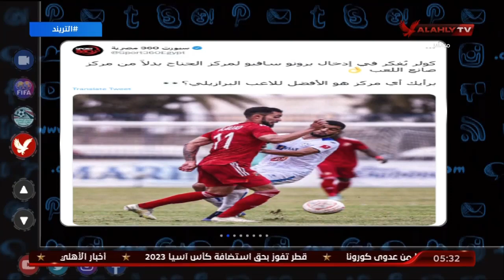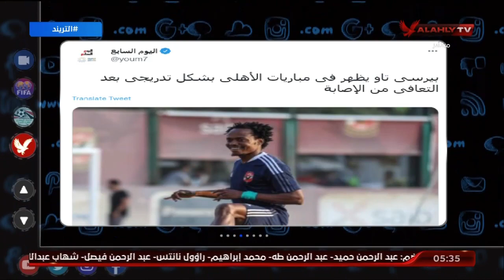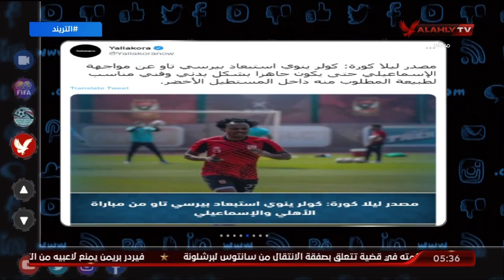تريند الأهلي .. أخبار الأهلي في الصحف والمواقع وعبر منصات التواصل مع أمير هشام